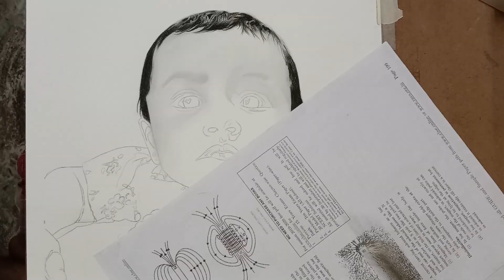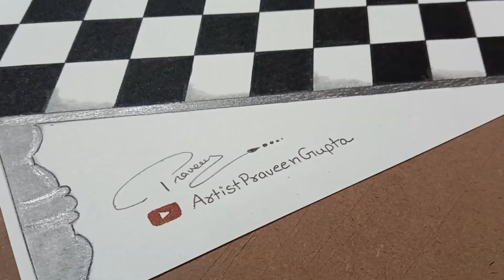Cute baby drawing | Artist Praveen Gupta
New Video 😉

please 🙏